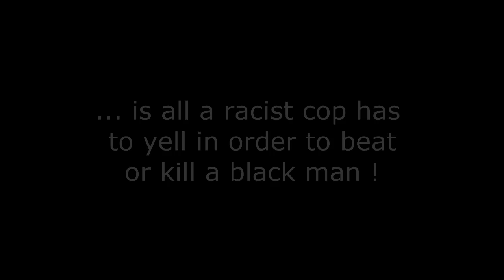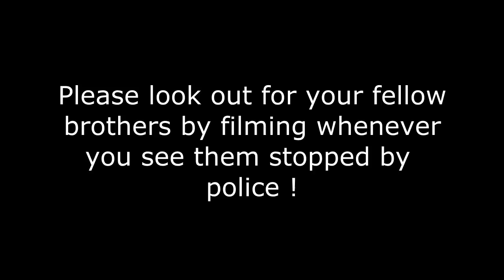New Jersey Cops Beat-up, Arrest and Frame Black man ! ... Video Footage Clears him !!!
For the 3rd time this month a black man is beat up and arrested on false charges by racist police.

Black man and woman  ... it's time to separate from these European-Americans before we are all killed or caged !!!